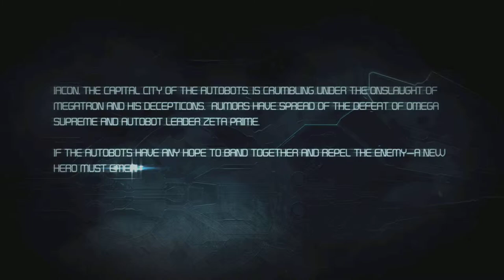Informers: War For Cybertron - Episode 20: I Love You, Peter Cullen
Well, that was a thing. Had a lot of hardware issues that forced me to put this series on hiatus until I could work them out, which included getting a new graphics card and power supply.

Anyways, we start mission 6, which is the first Autobot mission, and we finally are fighting back proper.

I mainly ramble on about Ratchet and other miscellaneous things.